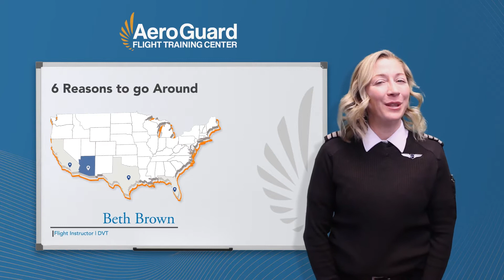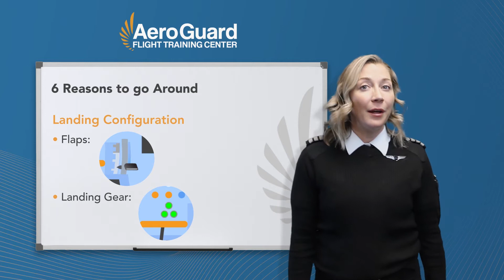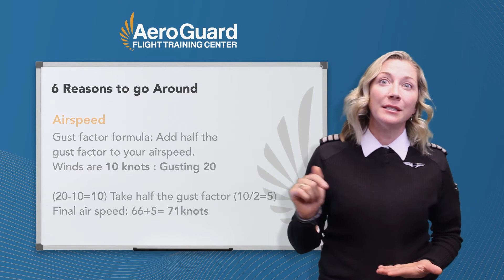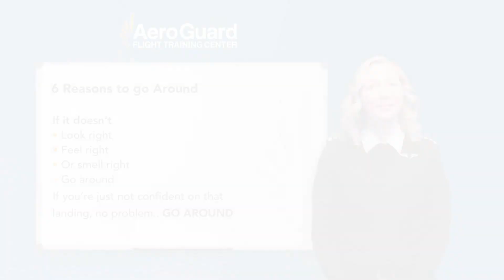Tips for Smooth Landings - 6 Reasons to Go Around - AeroGuard Flight Training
Join AeroGuard Flight Instructor Beth Brown as she reviews common reasons that would require a go around when landing, helping you to improve your landings.

While these may not be all of the reasons leading to a go around, these six are the most common and follow the F.L.A.P.S. initialism, plus other possible issues you may perceive.

F.L.A.P.S. will help you to remember Flight Path, Landing Configuration, Airspeed, Power Setting and Sink Rate. Other Situations could cover anything else causing your landing to not feel right, in which case, “Go Around”.

Interested in learning more about flight training? Visit flyaeroguard.com